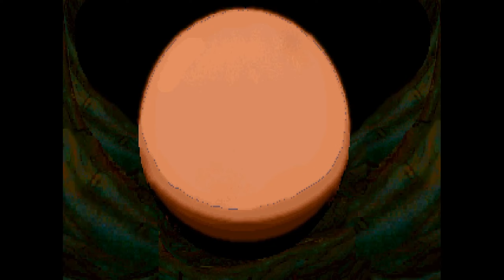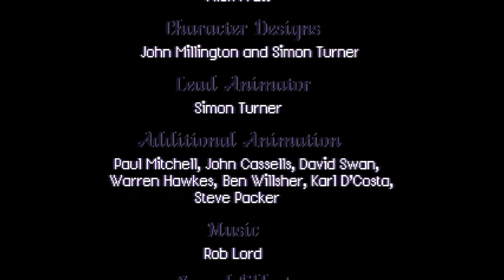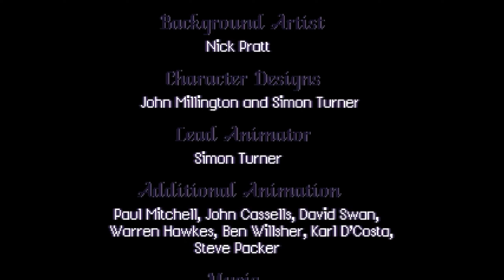Discworld ▶ #7 - A tüzesz szálkány eszete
Az űrben repül (ki tudja, hova) egy gigantikus teknőc. Azon négy elefánt. Azokon pedig egy különös lapos világ… A híres fantasyíró Terry Pratchett 1983 óta ontotta magából a Korongvilág-regényeket, elsőként A mágia színe (1983) és A mágia fénye (1986) jelentek meg, majd további 39 könyv került ki a kezei közül. A Korongvilágot, vagyis a Discworldöt jómagam ebből az 1995-ös játékból ismertem meg, a regényeket később olvastam, de fantasy- és paródiarajongó énem már kb. 25 éve is imádta mindazt, amit a Perfect 10-esek beleszuszakoltak ebbe a remek (és egyébként eléggé nehéz) kalandjátékba. A főhős Rincewind eredeti hangja a Monty Python-os Eric Idle, a brit abszurd humor fanjai tehát rendesen megkapják a magukét. (Még a Simon the Sorcerert is ez ihlette… 😉) Tartsatok velem a varázslók, boszorkányok, száz lábon járkáló poggyászok és a nagybetűs HALÁL birodalmába, hogy megmérkőzzünk egy méretes vörös sárkánnyal. Pedig sárkányok nincsenek. Csak, ha hiszel bennük.

Házigazda: Echte
Játék: Discworld
Első verzió kiadásának dátuma: 1995
Fejlesztő: Perfect 10 Productions, Teeny Weeny Games
Kiadó: Psygnosis
Rendező: Gregg Barnett
Írta: Gregg Barnett, Paul Kidd
Tervezők: Gregg Barnett, David Johnston
Zeneszerző: Rob Lord, Mark Bandola
Platform: MS-DOS, Mac OS, PlayStation, Sega Saturn